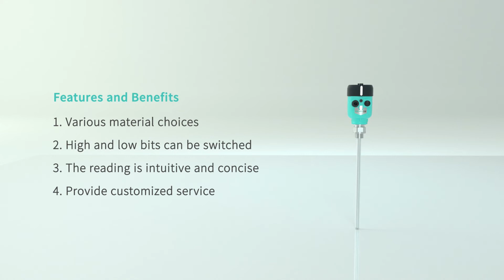Anticorrosive Type Capacitance Level Measurement - Feejoy Technology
FRFI series radio frequency admittance level meter adopts advanced radio frequency admittance technology, which overcomes the defect that the influence of conductive hanging material cannot be eliminated. It can be used for liquid level (level) measurement of liquid, oil and solid measurement, without moving parts. It is not affected by water vapor, dust or condensation, and has the advantages of stable and reliable long-term operation, high sensitivity, good linearity, high temperature resistance, high pressure resistance, etc.

Advantages:
1. Various material choices
2. High and low bits can be switched
3. The reading is intuitive and concise
4. Provide customized service